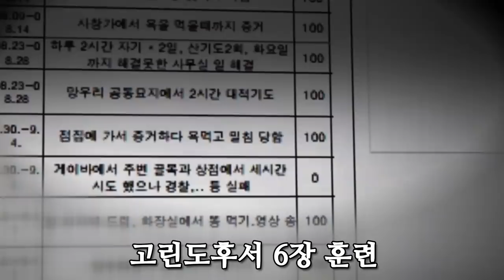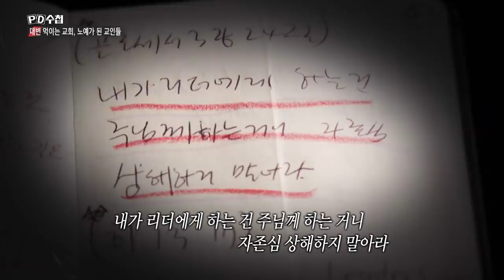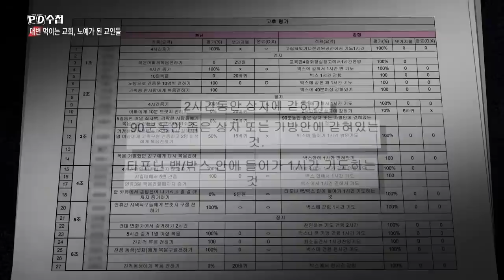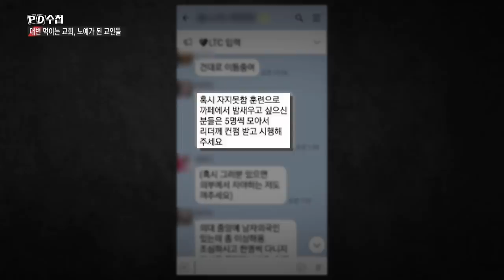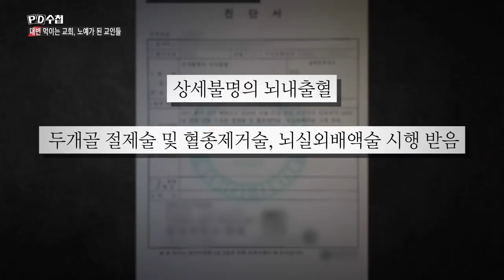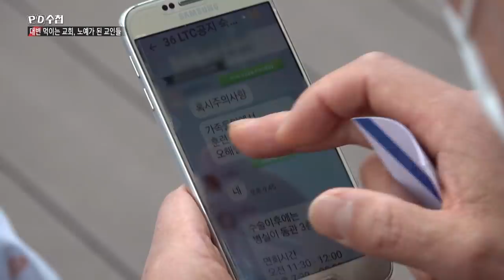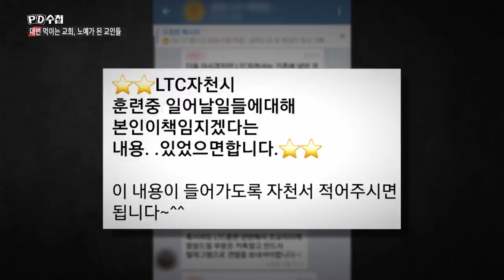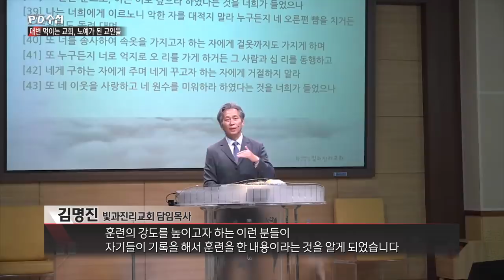[PD수첩 핫클립] 절대적인 존재=리더?